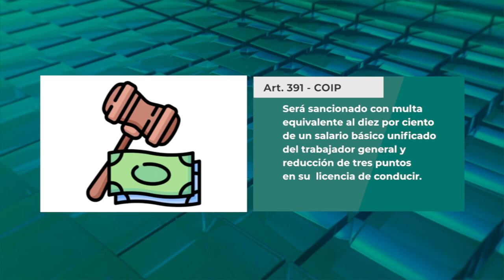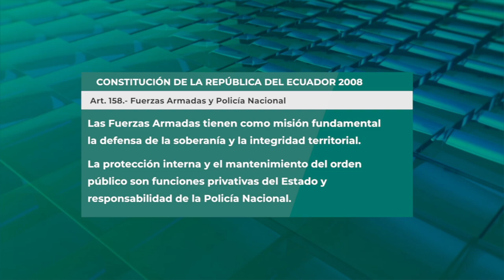Policía informa sobre controles de tránsito en centro cantonal de Girón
En Girón se dan controles de tránsito dijo el jefe del Distrito de Policía Girón toda vez que se han detectado algunas anomalías como vehículos particulares con balizas, sirenas y vidrios polarizados, motos sin papeles, menores de edad conduciendo, etc; esto es motivo de sanciones indicó.